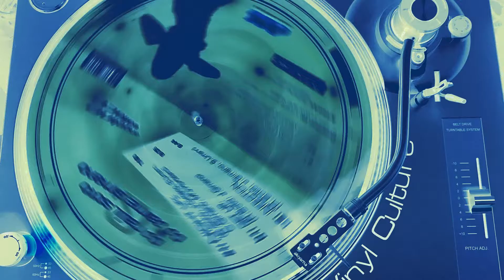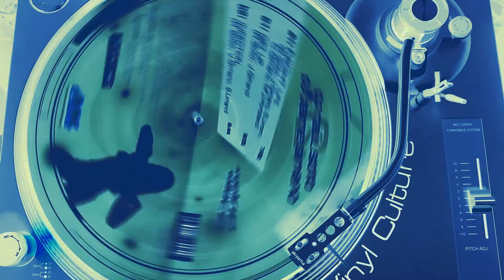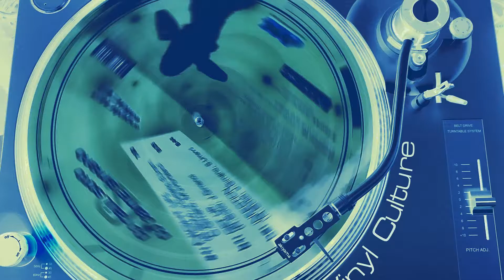90s SELEC Djor, MO-DO, EINS , ZWEI ,POLIZEI,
90s SELEC Djor, MO-DO, EINS ,ZWEI, POLIZEI,